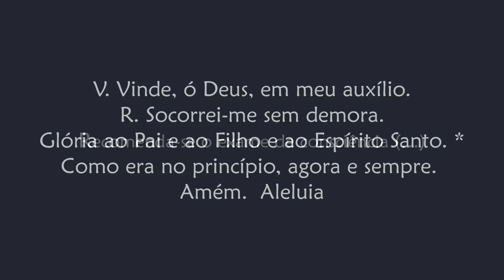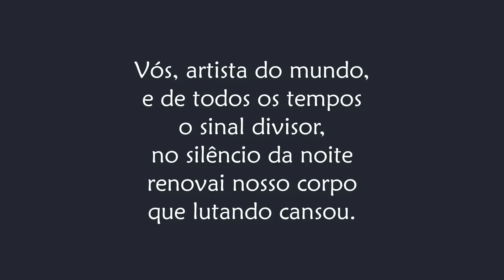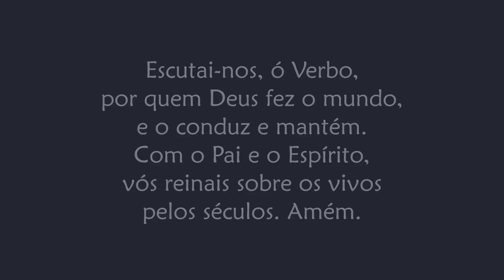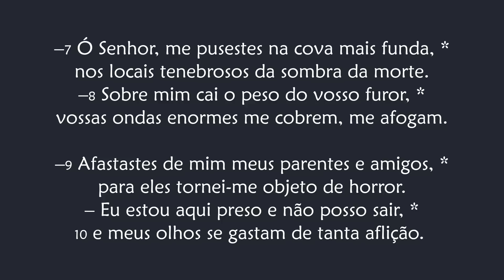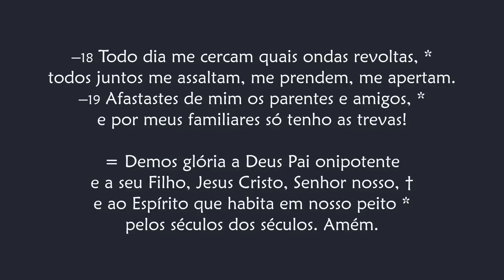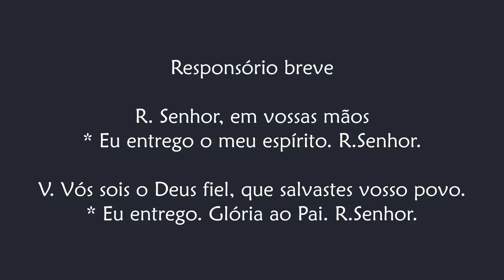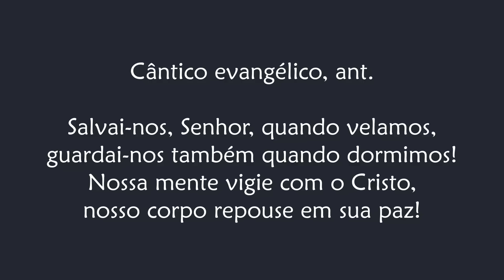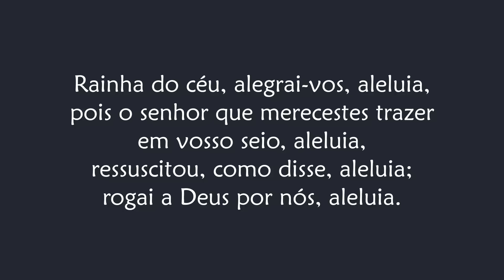Completas de Sexta-feira - Tempo Pascal